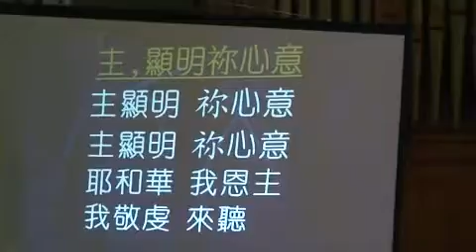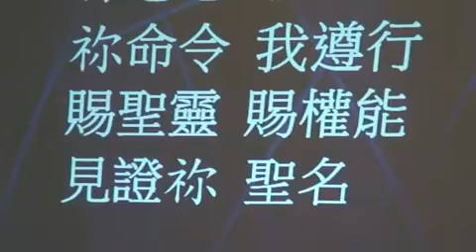052310BSCCNY-P.mp4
05-23-10 BSCCNY 主日讚美